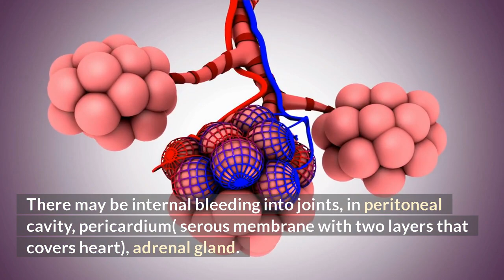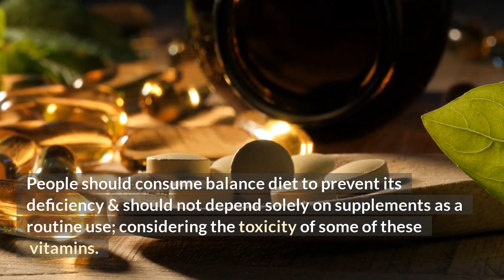Vitamin C: Why We Love It? Benefits,Sources & Deficiency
✔️ Easy to follow (14+ hours) video training in Full HD resolution, more than 145 lectures in 4 GB, that walks you through every step of the Weight Loss Journey, from A to Z
($125 value)

✔️ Easy to follow (12 juicy eBooks, Tutorials, Manuals, and How-to Guides) related to Recipes, Top-Health-Tips, Nutrition Tips, Introduction to Pilates, and Home Training, Keto diet, and more…
($65 value)

✔️ Additional Resources and Recommended Supplements
($9 value)

✔️ Learn and Work at Your Own Pace with this Program